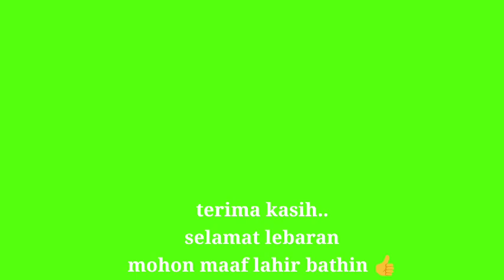Beli Hewan Qurban Masih Murah Sekarang Lalu Bisa Dititipkan di Peternak Sampai Qurban 2020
Hari lebaran ke empat saya sempatkan jalan jalan ke kandang milik Mas Rizal di Cibatok Bogor sekalian berlebaran.
Jalan jalan kali ini saya menemukan ada Mas Rizal peternak memiliki 50 ekor domba bagus untuk qurban 2020 dan boleh dibayar sekarang dengan harga sekarang.  Lalu domba yang sudah dibeli itu dititipkan di kandang Mas Rizal sampai hari Qurban 2020.

Mari kita saksikan videonya bersama sama sampai habis dan mohon kalau ada iklan jangan di skip karena iklan merupakan jantung dan urat nadi para pembuat video. Tidak lupa saya ucapkan terima kasih kepada sahabat ternak yang sudah subscribes, like, comment, and share. Yang belum ayooo subscribes agar tidak ketinggalan update video dari pasar hewan dan kandang ternak setiap hari.